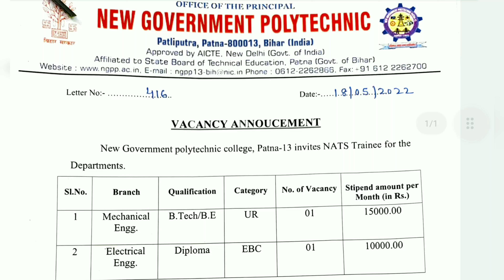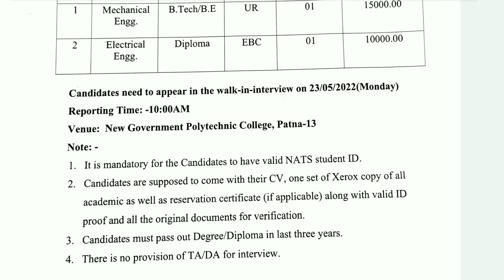Vacancy announcement of Nats Trainee || nats trainee polytechnic electrical mechanical patna 💫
New Government polytechnic college, Patna -13
 || WALK-IN-INTERVIEW ||

🔴 To get latest updates and upcoming notification may checkout our YouTube channel regularly.

🔴 Hastag ➡️

keep supporting 🙏🏻🙏🏻